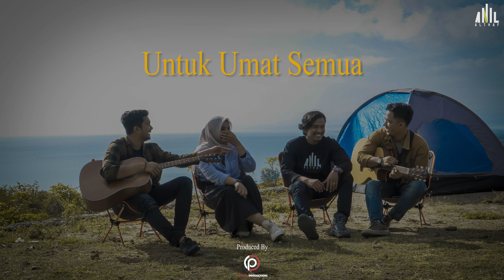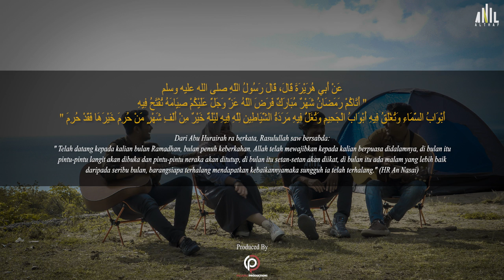Anil Althaf – RAMADHAN_Ft Maubar Akbar, Zia Ramadhani , Ahmad Ozi [OFFICIAL LYRIC VIDEO]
SELAMAT MENIKMATI !!!

LIRIK :

سُبْحَانَ المَلِكِ المَعْبُوْدْ
سُبْحَانَ المَلِكِ الْمَوْجُوْدِ
سُبْحَانَ الْمَلِكِ اْلحَيُّ الَّذِى لَايَنَامُ وَلَا يَمُوْتُ وَلَايَفُوْتُ اَبَدًا

Oh Ramadhan
Oh Ramadhan
Sejuk Kan Hatiku
Damai Kan Jiwaku

Wahai Tuhan Kami
Terimalah Kami
Buka Pintu Hati
Di Bulan Suci Ini

Hati Yang Ternoda
Akan Dosa Dosa
Berilah Petunjuk
Di Bulan Yang Mulia

Bulan Yang Kutunggu Tunggu
Bahagia Hidupku
Senangnya Jiwa

Oh Ramadhan
Oh Ramadhan
Sejuk Kan Hatiku
Damai Kan Jiwaku

Ramadhan Ramadhan
Ramadhan Oh Ramadhan

Bulan Yang Terindah
Bulan Penuh Berkah
Bulan Istimewa
Untuk Umat Semua

EXPLANATION :
Judul : Ramadhan
Songwriter : Anil Althaf
Vocal : Anil Althaf Ft Maubar Akbar, Zia Ramadhani , Ahmad Ozi
Arranger : Dedy
Videografer : Dek Zain
Editor : Dek Zain
Direct : Dek Zain
Production by Palakli Productions

DILARANG KERAS MENGCOPY VIDEO/AUDIO INI !!!